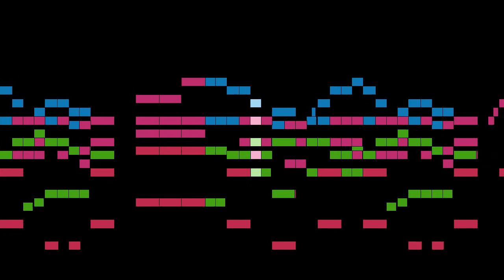Foster - Oh! Susanna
An animated score of "Oh! Susanna", by Foster.